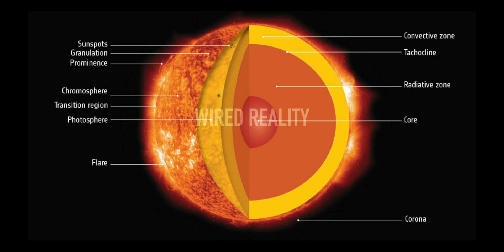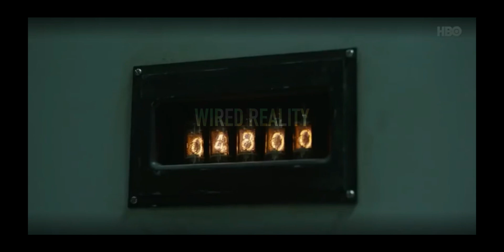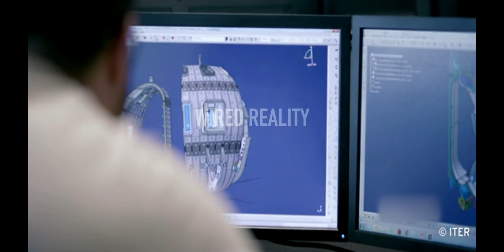China's Artificial Sun | Nuclear Powered | Scientific Development | Wired Reality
China successfully switched on their artificial sun which is a H2-LM Tokamak nuclear reactor which is 10 times hotter than the core of natural sun. China is now planning to collaborate with ITER. Watch for more information.

Voice Over and Edited by - Ms Sameen